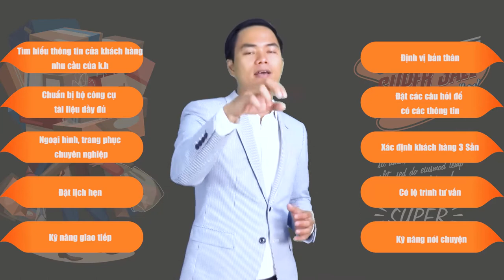[Livestream Facebook] Bài 21: Kỹ năng tư vấn tăng khả năng bán hàng | PA Marketing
Trụ sở: 3A/19, 59 Lê Đức Thọ, Nam Từ Liêm, HN